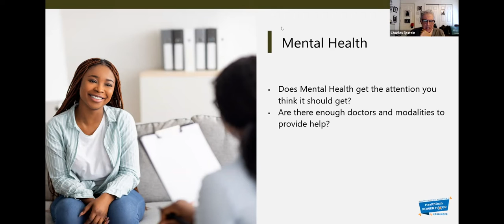Snippet: Does Mental Health get the attention you think it should get?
Watch this informative snippet from our recent HealthTech Power Hour ‘Mental Health – The Challenges and the Technology’. In this snippet, Charles Epstein, President at BackBone Inc., shared his thoughts on, if mental health is getting the attention, it should?